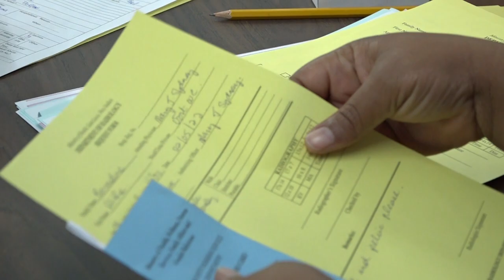Health officials attend presentation on healthcare financing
Officials from Saint Lucia’s health sector, both public and private, attended a presentation on health financing earlier this week, hosted by the Ministry of Health, Wellness and Elderly Affairs.
The presentation was facilitated by neurologist, Dr. Kester Nedd, CEO of a group of companies focused on healthcare administration and care management; and was hosted as an activity leading to the implementation of Universal Health Care in Saint Lucia.